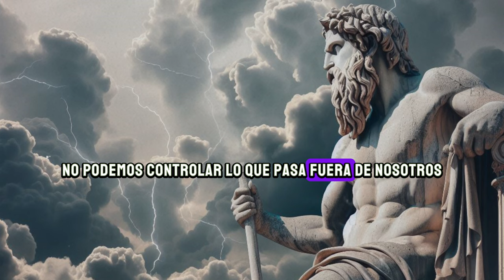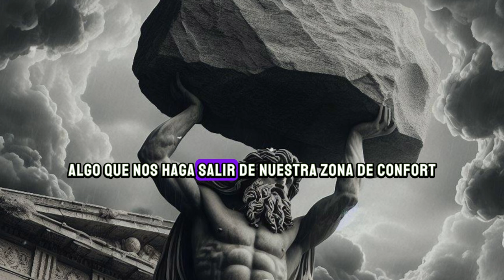🧘‍♂️ Cómo MANTENER la CALMA | Según el ESTOICISMO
✅ Cómo MANTENER LA CALMA | Estoicismo

🟦Si quieres DESPERTAR tú identidad INFINITA, échale un vistazo a

🟥Si quieres descubrir cómo conseguir el bienestar mental, échale un vistazo a

✅En este vídeo te explico cómo la filosofía estoica puede ayudar mantener la calma. Al aprender estas 10 lecciones de la filosofía estoica inspiradas en la sabiduría de diferentes filósofos estoicos, descubrirás una profunda serenidad y calma interior que te ayudarán a navegar por los desafíos de la vida.

✅Si te gusta la Filosofía Estoica, el Estoicismo, los Hábitos Estoicos, las Leyendas, los Sabios Consejos, las Reflexiones de la Vida o la Sabiduría Universal para Reflexionar, por favor SUSCRÍBETE y ACTIVA LA CAMPANITA para que no te pierdas ningún video

Visita nuestro canal para encontrar Sabiduría para Reflexionar